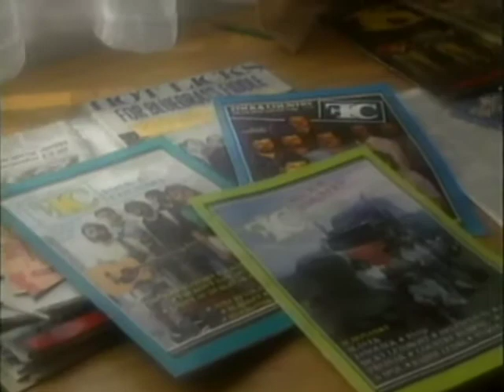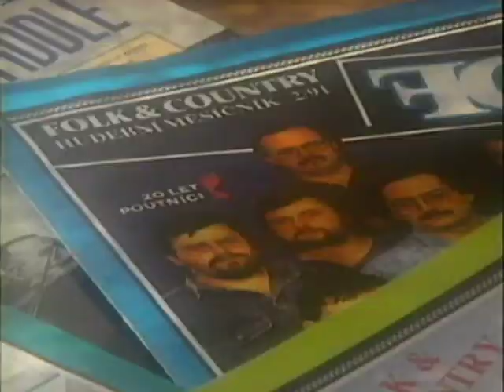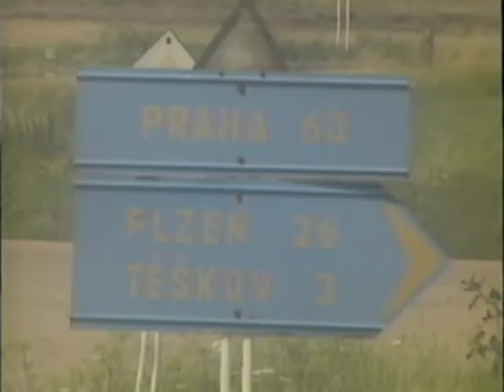Bluegrass In Böhmen 1992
A short 1992 documentary about the legendary Czech bluegrass band COP on a musical tour through beautiful Bohemia and a visit to Banjo maker Jaroslav Prucha in Prague. The narration is in German.